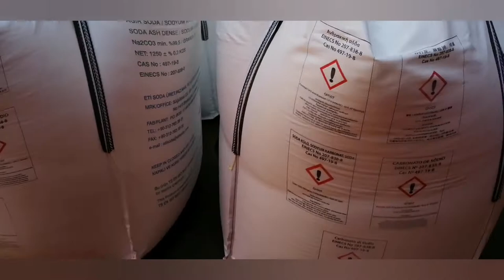Merchant ship loading cargo.amazing video.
In this video you can see how ship load cargo on merchant ships, many ppl wonder what ship carry so this is the lil example i want to shaw you. .merchantnavy cargo sailor seaman oceanlover riverside passengership cargoship containership sailorman sailorgirl.